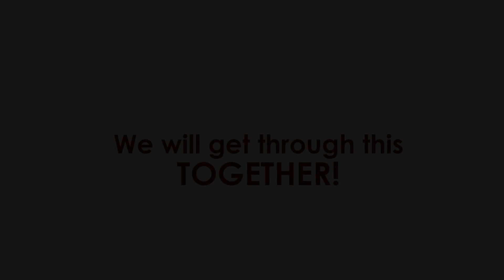May 31, 2020 Sunday Service